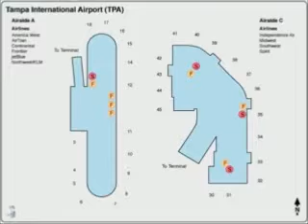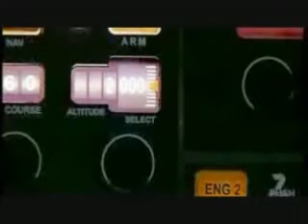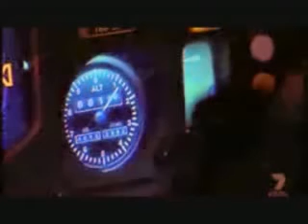ghost 1.wmv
The true story of the Ghost of flight 401, part 1, I made this when I hosted "Traveller's Tales" on Ustream TV